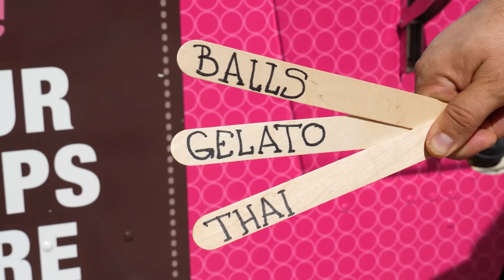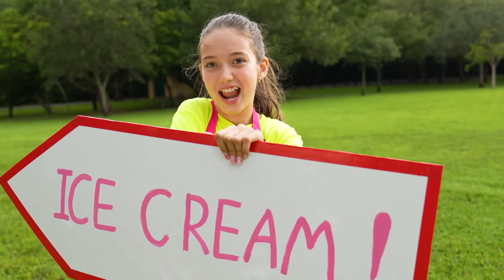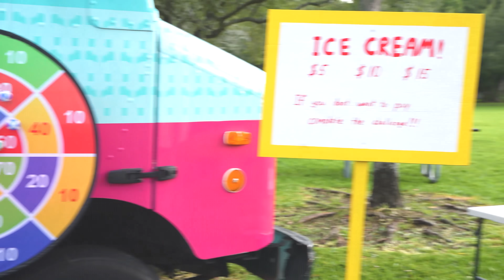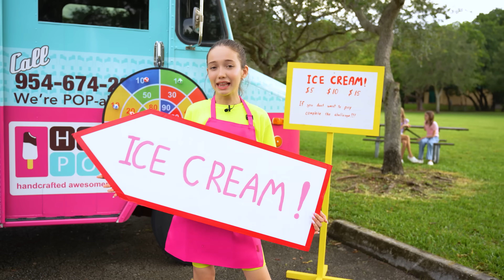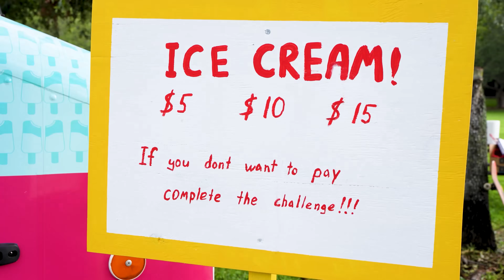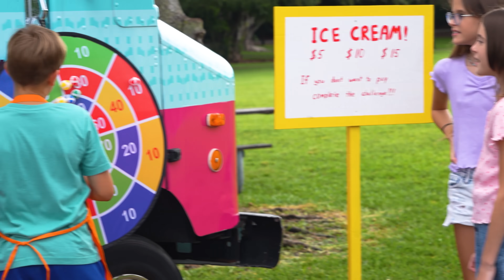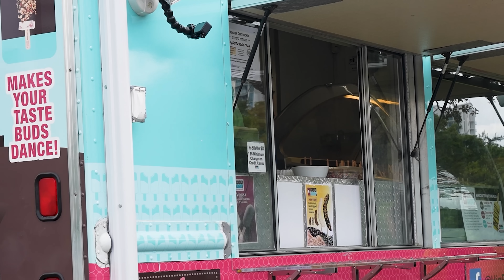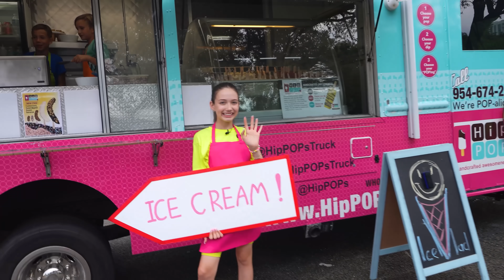¡MI PRIMER TRABAJO! 24 horas en Camión de Helados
¡Hoy Vlad y sus amigos tienen un desafío genial! ¡Tendrán un camión de helados para todo el día y además el primer trabajo de su vida!
Allí aprenderán a trabajar, crearán nuevos sabores de helado y también organizarán desafíos para los transeúntes y les invitarán a disfrutar de un delicioso helado.